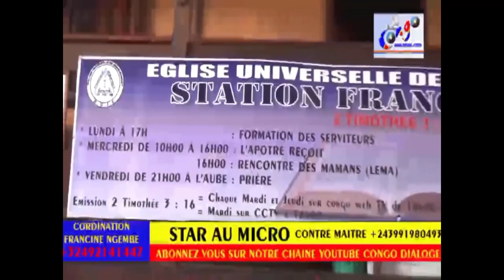💔 JEAN PIÈRRE BEMBA ÉCARTER DE LA DÉFENSE👉 EST-IL AFFAIBLI ?